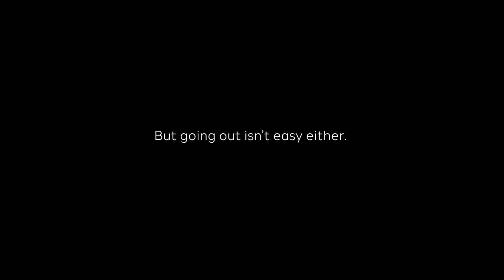Laila Manju | Trailer | Official Selection GIFF 2023 (Online)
Laila Manju
Director: Kamya N
53 min | India

Lailaa Manju is a film about a daughter coming out to her mother, set in a pandemic-fuelled Mumbai. It is a coming out story for the times we were living in.